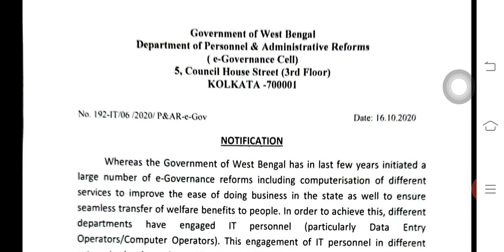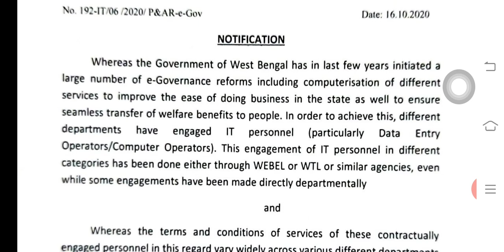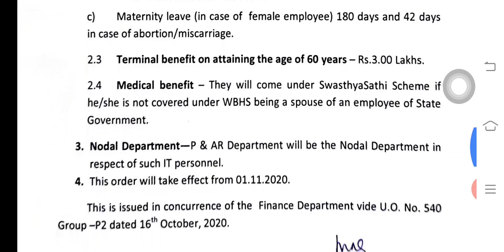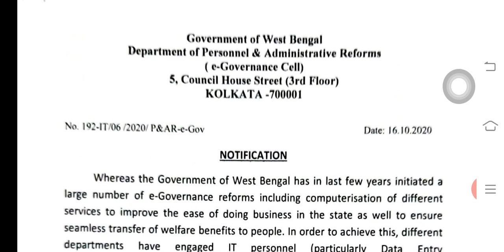ওয়েবেল বা Similar Agencies মাধ্যমে নিযুক্ত IT PERSONNEL দের অর্ডার | Contractual | DEO | 192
ওয়েবেল বা Similar Agencies মাধ্যমে নিযুক্ত IT PERSONNEL দের অর্ডার | Contractual | Data Entry Operator

Order for all IT PERSONNEL appointed by various agencies and working in various Govt offices to be absorbed by Govt of West Bengal, personnel and administrative reforms department

Order for all contractual IT PERSONNEL, DEO, System Analyst, Database Administrator, Software Developer

ORDER no. 192-IT dated 16.10.20